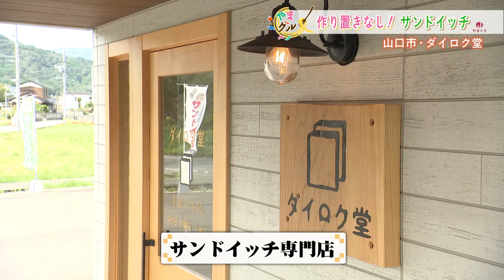【山口】やまグル サンドイッチ専門店 山口市・ダイロク堂